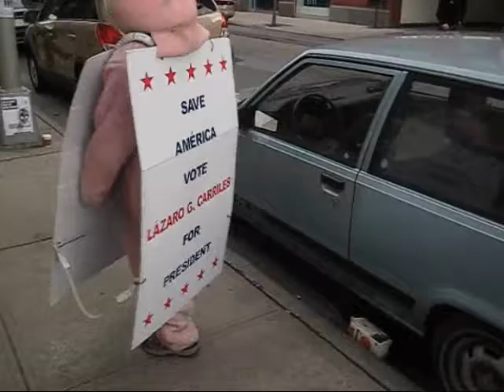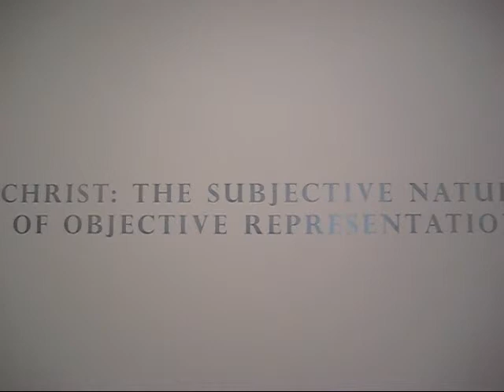What's Up Chelsea, Joy Garnett and George Condo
James Kalm makes an ides of March tour visiting two of Chelsea's most well received painting exhibitions and stumbles onto some interesting street action on the way.  Joy Garnett, at Winkleman Gallery, collects images from the internet and using a conceptually based strategy presents landscape paintings that depict our new "global vision".  At the Luhring Augustine Gallery George Condo debuts "Christ: The Subject Nature of Objective Representation" a provocative take on religious imagery.  In the streets we bump into "Pink Bunny" an ongoing performance piece and Jerry Saltz escorting 2008 Whitney Biennial contributor Michael Smith on a local tour.